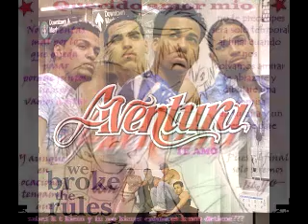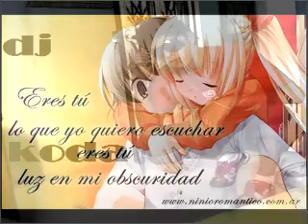BACHATAS DJ KODA 2008 2010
MIX BACHATAS PARA MIJENTE DE TEPEOJUMA Y LA GALARZA